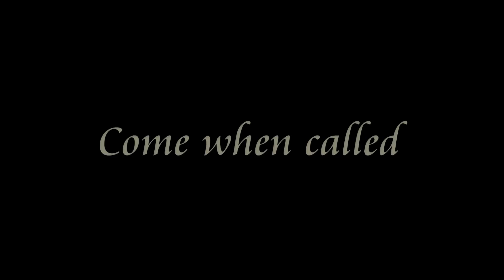Willow - 6 month old Cavapoo puppy - 3 Weeks Residential Dog Training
Trained by Advanced Junior Trainer Rebecca. Home boarding residential dog training using positive training methods.  Perfect boost for your puppy's training.